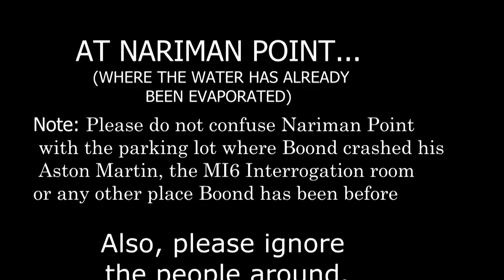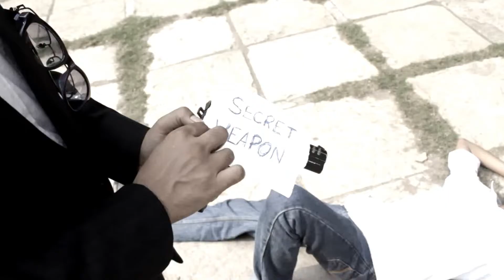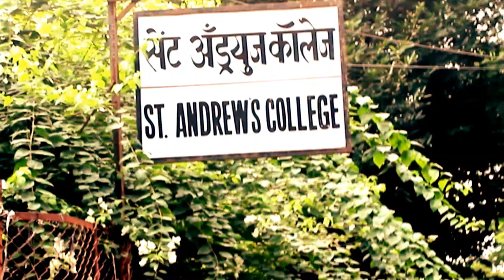Waterfall - Webisode Finale (James Boond)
No Bond movie goes out without a bang. And so, we bring you, the epicest climax you have ever seen. Witness the final confrontation between the water-saving super spy James Boond and the water-evaporating maniac Dr. Bubbles. Will James Boond leave Nariman Point unscathed? And more importantly, will he totally ignore the original flow of the story and end into a totally ambiguous, vague ending? Enjoy :)

PS: We're sorry for going above the 3 minute limit, but we had too much fun packing this with content!